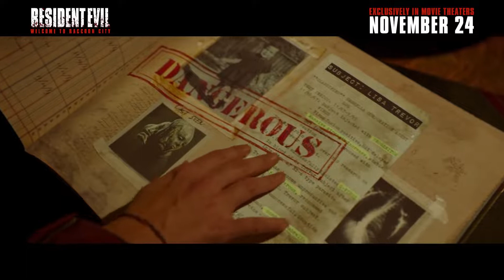RESIDENT EVIL: WELCOME TO RACCOON CITY (2021) Character Vignette - Claire Redfield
Resident Evil: Welcome to Raccoon City is an upcoming survival horror film written and directed by Johannes Roberts. Adapted from the stories of the first and second games by Capcom, it serves as a reboot of the Resident Evil film series, which was loosely based on the video game series of the same name. The film stars Kaya Scodelario, Hannah John-Kamen, Robbie Amell, Tom Hopper, Avan Jogia, Donal Logue, and Neal McDonough.